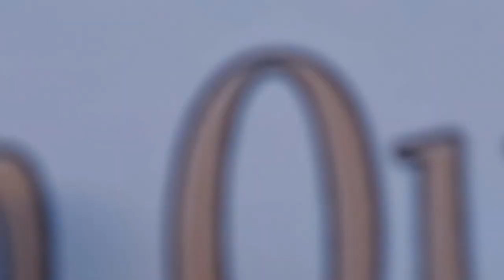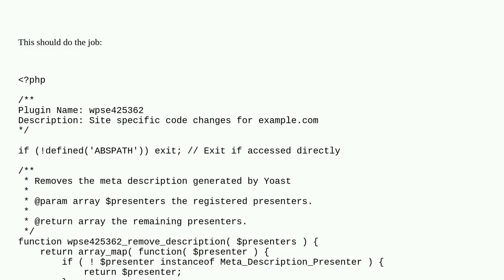Wordpress: How to disable Yoast meta description for all pages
How to disable Yoast meta description for all pages

A special thanks goes out to the community